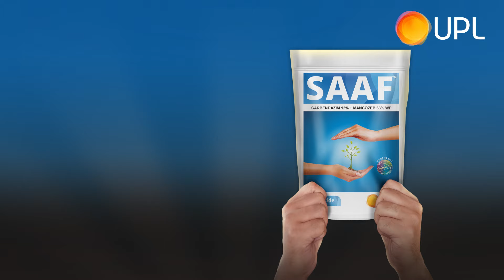ପରିଚୟ - ଆମର SAAF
ଏହିପରି ଜଣେ ବିଶ୍ୱସ୍ତ ସାଥୀଙ୍କୁ ସ୍ୱାଗତ | ଯାହା ପ୍ରତ୍ୟେକ ଚାଷୀଙ୍କ ବିଜୟର ରହସ୍ୟ |